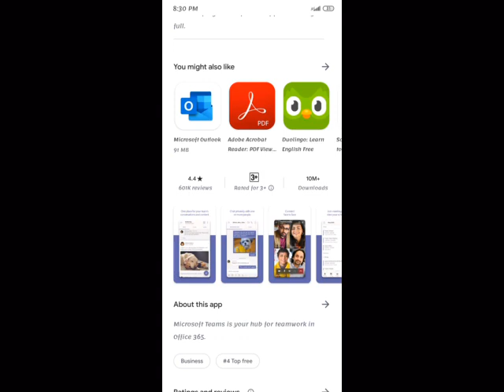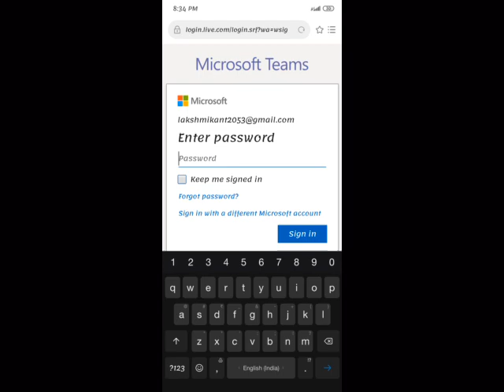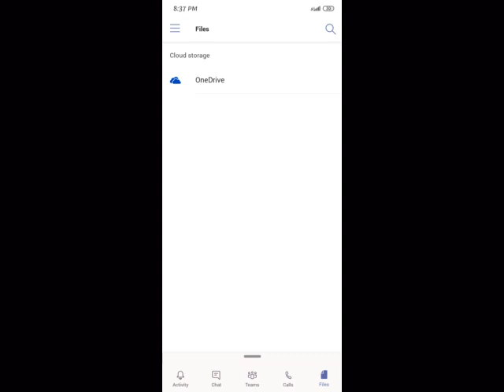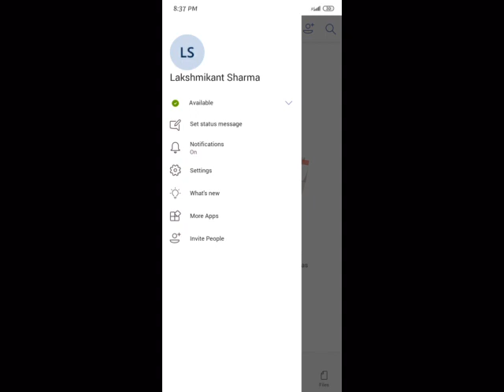How to Create Microsoft Teams account | How to use Microsoft Teams App | Lans Act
Is video m mene aap sabko Btaya HAi ki Microsoft Teams App ko kese use kre, Uspe kese account bana Sakte hai.

Microsoft Teams is your hub for teamwork in Office 365. All your team conversations, files, meetings, and apps live together in a single shared workspace, and you can take it with you on your favorite mobile device. Whether you’re sprinting towards a deadline or sharing your next big idea, Teams can help you achieve more.

YOUR HUB FOR TEAMWORK
* Easily manage your team’s projects with file editing and sharing on the go
* Connect face-to-face with HD audio and video, and join meetings from almost anywhere
* Chat privately or in groups, and communicate with the entire team in dedicated channels
* Mention individual team members, or the whole team at once, to get your colleagues’ attention
* Focus on what matters most by saving important conversations and customizing your notifications
* Search your chats and team conversations to quickly find what you need
* Get the enterprise-level security and compliance you expect from Office 365

This app requires a paid Office 365 commercial subscription, or a free or trial subscription of Microsoft Teams. If you’re not sure about your company’s subscription or the services you have access to, visit Office.com/Teams to learn more or contact your IT department.

Size
Varies with device

Installs
10,000,000+

Current Version
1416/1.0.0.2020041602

Requires Android
4.4 and up

Offered By
Microsoft Corporation